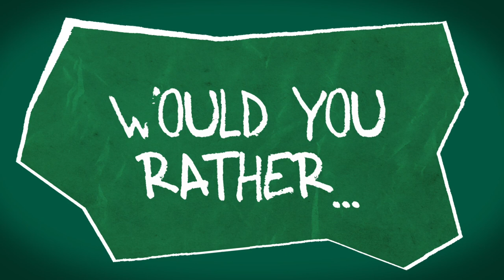DJ Reed Joins The Cast Of Stranger Things 👾 | Meet The Fleet: DJ Reed | The New York Jets | NFL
Cornerback DJ Reed plays a game of would you rather, guess the 90s character, finish the lyrics and more in this episode of Meet the Fleet.